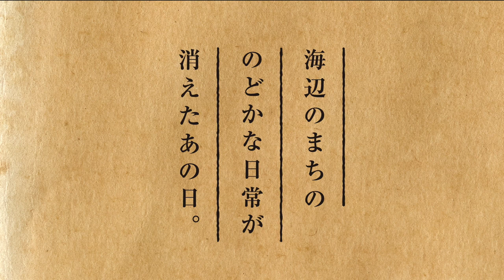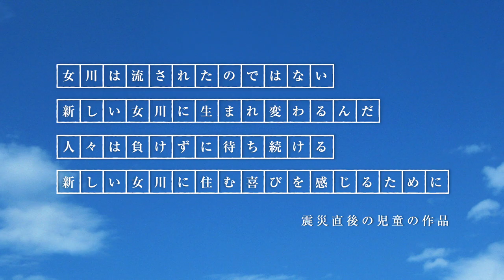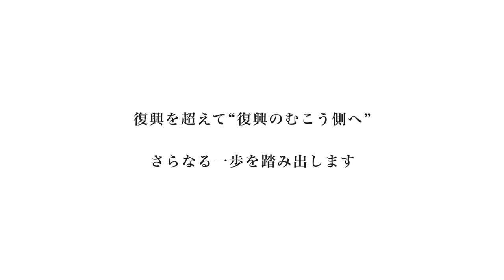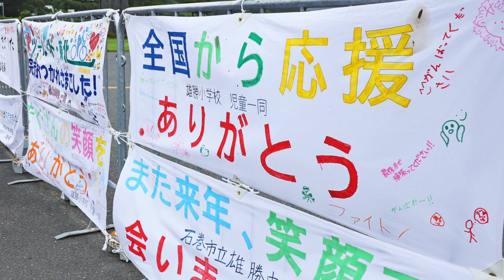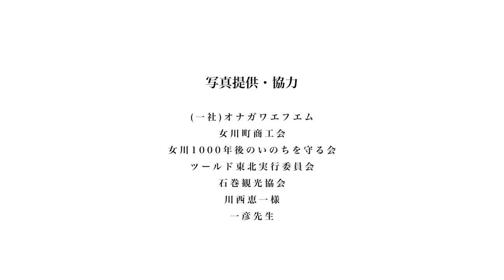女川町・石巻市 復興のあゆみ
東日本大震災で甚大な被害を受けた女川町、石巻市の復興の歩みを紹介いたします。

0:00 女川町
0:14 東日本大震災
1:10 一歩ずつ確実に新しい女川へ…
1:38 復興のあゆみ
3:45 石巻も新たな一歩を…
6:16 女川町と石巻市 ２つのまちは今ふたたび新たな歴史を刻みながら未来へ